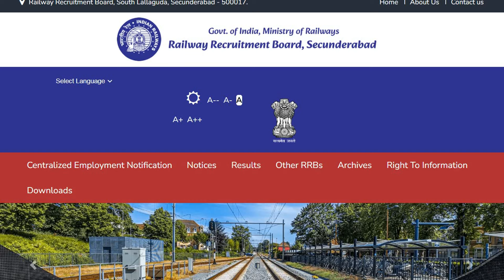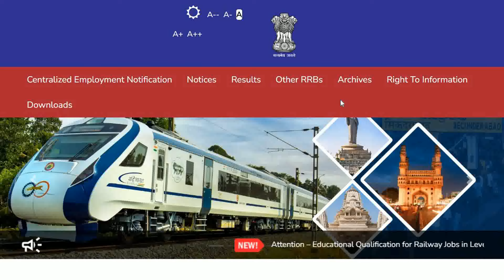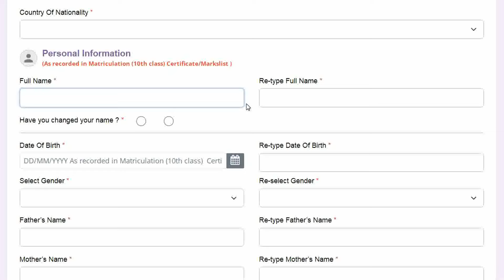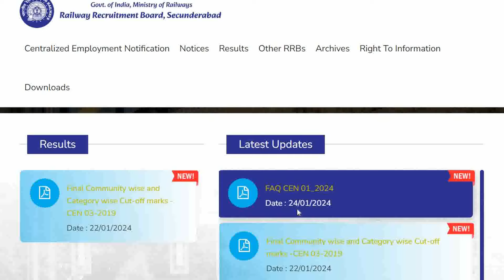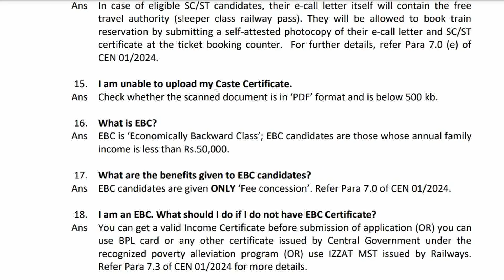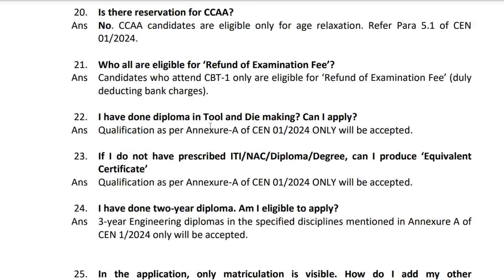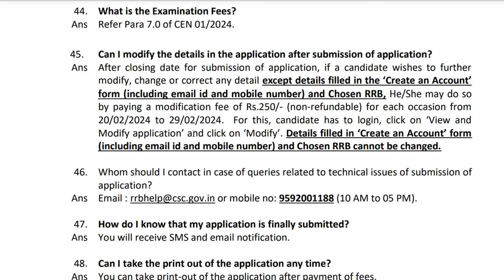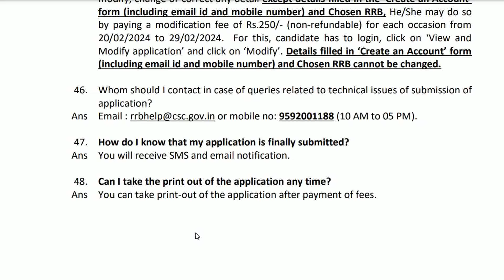RRB ALP-2024 || Online Application Modificatios || FAQ Notice